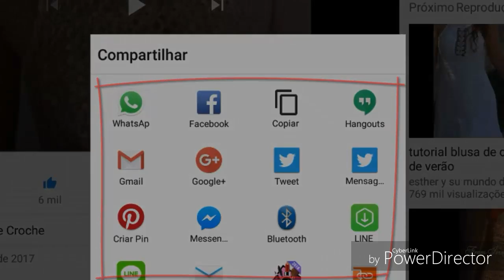PONTO CHEVRON OU ZIGUE ZAGUE EM DIAGONAL PASSO 1 O PONTO HD